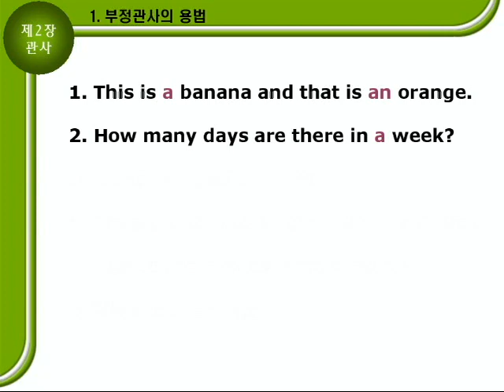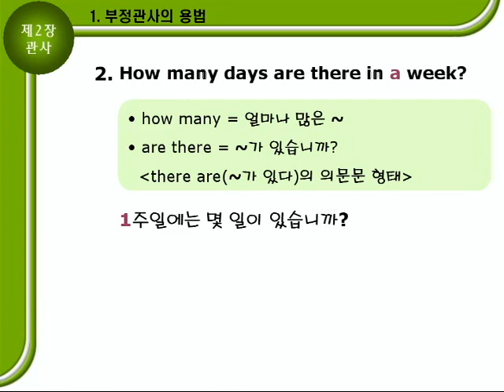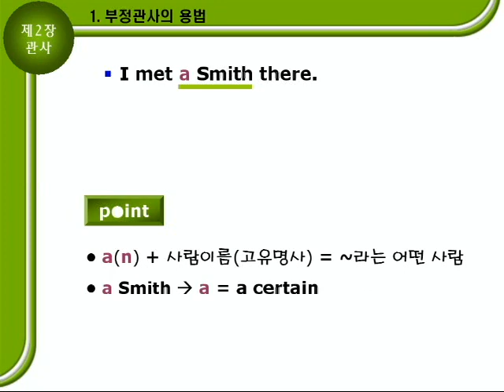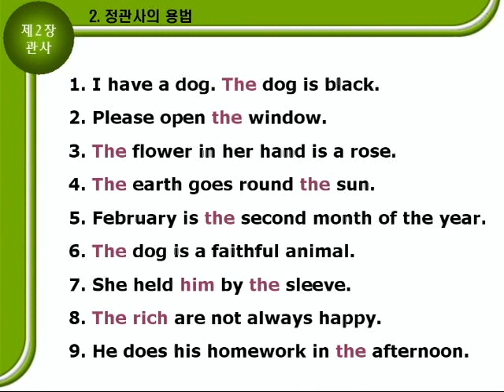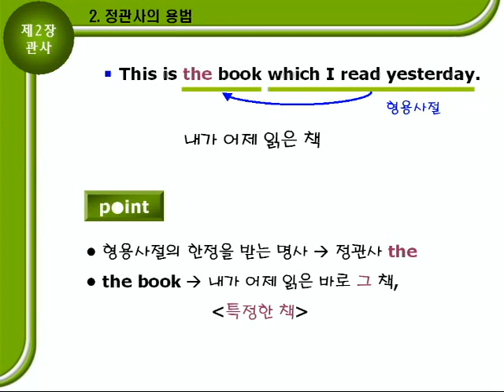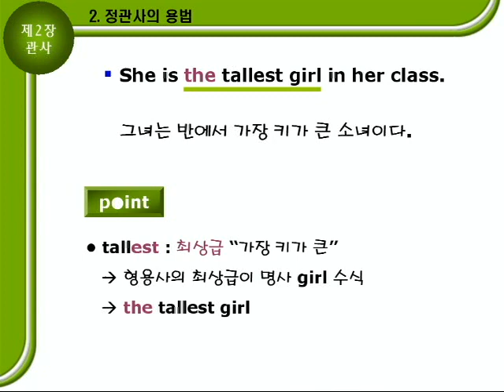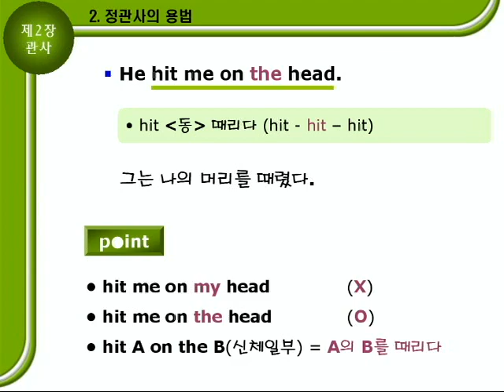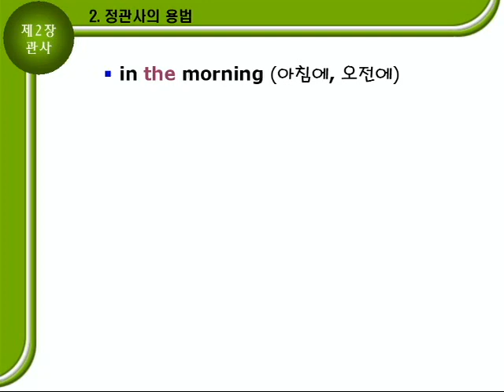기초영문법 2부02장 [관사] 문법설명A 55p